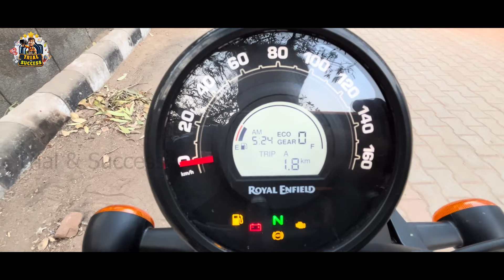Royal Enfield Hunter 350 Review in tamil | Hunter 350 bike review in tamil | 2024 Hunter 350 review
Royal Enfield Hunter 350 Bike Review in tamil
Royal Enfield Hunter 350 Ownership Review in Tamil
2024 Royal Enfield Hunter 350
2023 Royal Enfield Hunter 350
2022 Royal Enfield Hunter 350
Hunter 350 review in tamil
Detailed Ride Review in Tamil
Latest Hunter 350 review
🏍 Royal Enfield Hunter 350😍
First Look😎
Classic vs Meteor vs Hunter - The best Budget Beast
Royal Enfield Hunter 350 Tamil Review
Royal Enfield Hunter 350 Review in Tamil
A brutally honest review